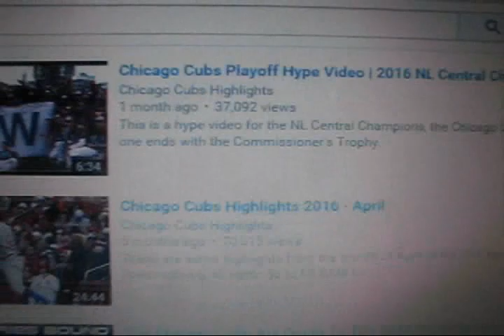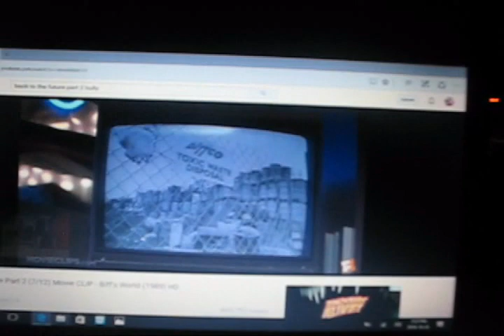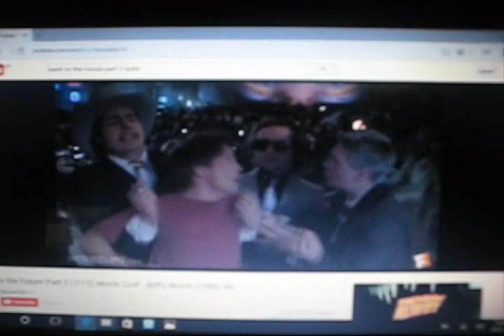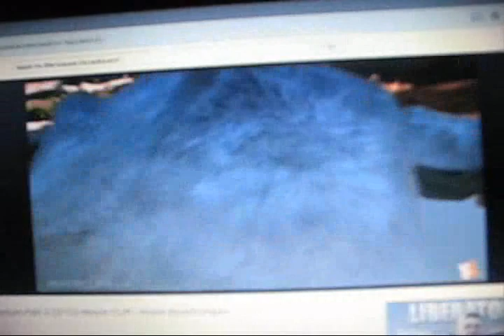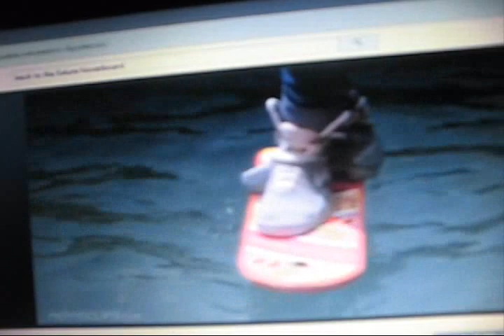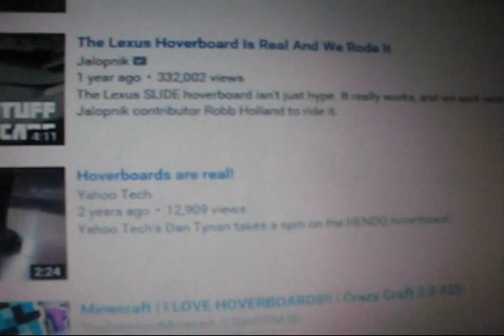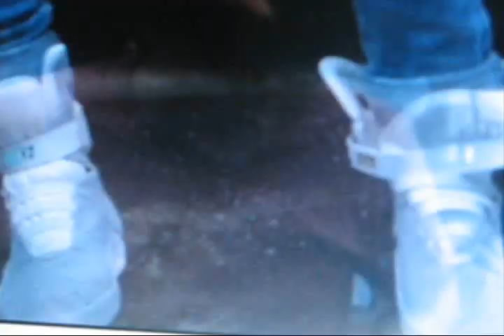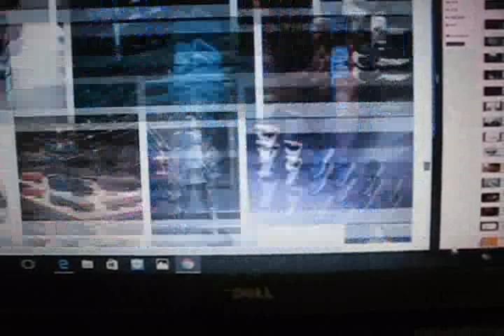Back To The Furture Part 2 And Now In Real Life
Back To The Furture Part 2 And Now In Real Life. WHY DID THIS MUSIC HAVE COPYRIGHTED CLAIM IT'S FROM YOUTUBE AUDIO
IT NEVER SAID I HAVE TO PAY FOR IT OR NEVER SAID IT'S ILLEGAL
THE CUBS WON THE WOLD SERIES 2016.  Donald Trump as BIFF  THE BULLY - Bernie Sanders as DOC